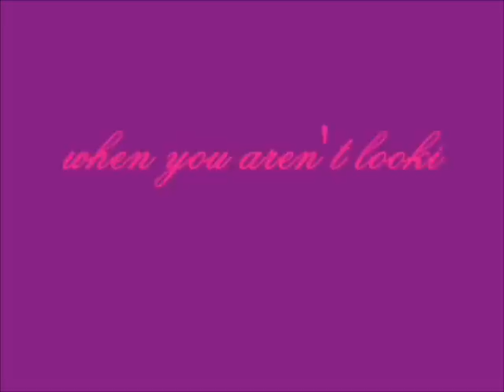I Will be There for You (Jemi) Episode 93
YOU GUYS ARE AWESOME! I love you!! So here is the next one :) ENJOY!!

Episode 93

Demi put the cheesesteak down and flattened Gracie's sandwich and cut into four separate ones.

Gracie: Thank you.

Demi: Your welcome baby.

The waitress had come back a couple times to check on their table. Making sure they didn't need anything. After everyone had finished their lunch, they gave the waitress their leftovers to box up. The waitress soon came back to the table setting a bag with the boxes on the table.

Waitress: Will you be ordering any desserts?

Demi looked to Joe as he shook his head.

Demi: No, nothing for us.

Gracie: Mommy can I please have some chocolate ice cream?

Demi and the waitress both looked to Gracie.

Demi: -Demi looked to Gracie and then to Joe.- What do you think?

Joe: She has been good. Just a little bowl though. - Demi said "ok" in agreement with Joe. Joe looked to Gracie while she looks up at him.- Gracie is that what you want for sure? -Gracie nodded her head. Joe looked up to the waitress.- A small scoop of chocolate ice cream please.

Waitress: Ok, is that it?

Miley: Yes we don't want anything else. Thank you!

The waitress walked off. After a minute or so she walked back in with Gracie's ice cream. She set it down in front of Gracie and her eyes lit up.

Gracie: Thank you! -Demi smiled at how polite Gracie was. Gracie reached for the spoon and took her first bite. She looked up at Demi. - Here this is for the baby. -Gracie had a big bite of ice cream on the spoon. She was moving it towards Demi's mouth, Demi opened her mouth and ate the ice cream.- Was it good mommy?

Demi: Yup, very good. Now you eat the rest up.

The waitress brought the receipt in a small blue folder, and placed it in the middle of the table. And walked away.
Demi reached for it but Joe got it before her.

Demi: Hey, Joe!

Joe: I got you covered babe. Don't worry!

Demi: I will pay for me and Gracie and you just pay for yourself. Please Joe!

Joe gave into Demi letting her pay for her and Gracie. Joe paid the tip and for his lunch while Miley and Liam both paid for themselves. They put the money in the folder and as the waitress was walking back Demi handed it to her.

Waitress: Thank you I will be right back with your receipt.

As she walked off. Demi looked to Gracie and she was done with her ice cream. Joe looked to Gracie too.

Joe: Oh look their goes your belly again. It looks like mommy's.

He lightly poked her in the stomach.

Miley: Demi what is he talking about?

Demi: -Shaking her head.- He is teasing Gracie.

Gracie: Not Uh!! -She smacked his hand away- You are a meany!

Gracie climbed on Demi's lap hiding her face in Demi's chest. Demi rubbed her back lightly.

Demi: Gracie, daddy was just teasing you. -Gracie looked up Demi with tears streaming down her face.- Aww baby, don't cry. -Demi pulled the hair out of Gracie face. Gracie sucked in air and then started crying again. Demi pulled her close wrapping her arms around Gracie.-

The waitress had come over with our receipt.

Waitress: Aawww is she ok?

Demi: Yeah, she is just a little upset.

Waitress: Oh ok, I hope you feel better sweetie.

Gracie didn't respond. She kept her face hidden.

Demi: Thank you!

The waitress walked away. Demi was glaring at Joe.
She mouthed "say sorry."
Demi stood up as Joe got out of the booth. Joe took Gracie from her as he walked outside with her. She was still crying. Joe sat down on a bench that was outside. Gracie was on his lap hiding her face in his neck.

Joe: Gracie daddy is sorry. I was joking, your belly could never get as big as mommy's.

While crying she whispered to Joe.

Gracie: It's ok, daddy but I don't want you I want mommy.

5+ COMMENTS FOR NEXT!!